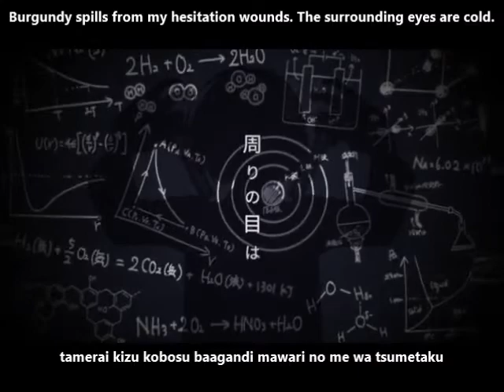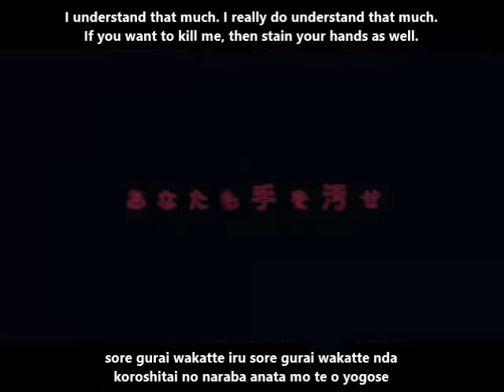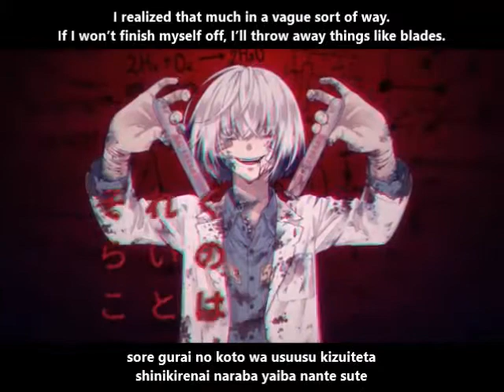【結月ゆかり】メタ・ルミノール English and romaji subs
“Breaking the silence of the night.”

I quite like the character design. (Don't do drugs, kids)

Warning: Contains flashing lights and drug use/implied violence and suicide

Title: メタ・ルミノール - ヒズミ零 feat.結月ゆかり Metha Luminol (Meta Ruminooru)
Illust: TMK
Video/Lyrics:  aoneko